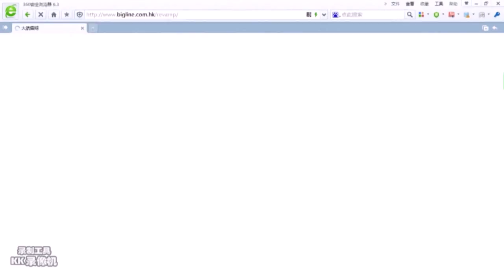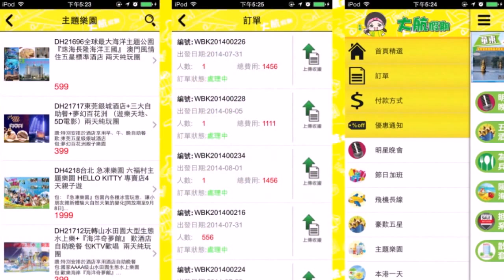DH28095A 嶺南新天地 四季果園 國際品牌佛山五星皇冠假日酒店 兩天純玩團 3